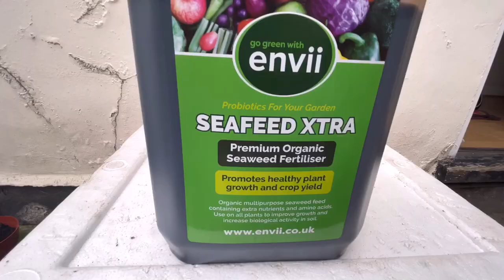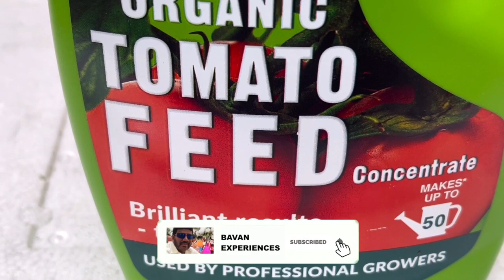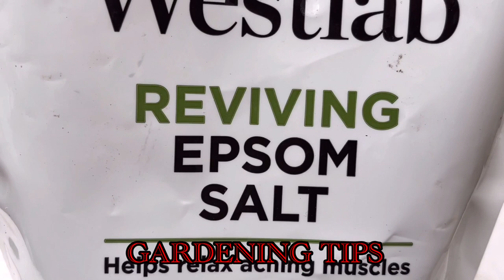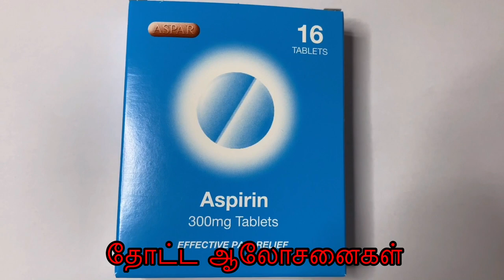London Garden 2021 part 3 - Eggplant Harvesting & Gardening Tips - கத்தரிக்காய் அறுவடை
First Eggplant harvesting 2021 from my London garden & Gardening tips - எனது தோட்டதில் முதல் கத்தரிக்காய் அறுவடை 2021 மற்றும் தோட்ட அலோசனைகள் @BAVAN EXPERIENCES

Well come to Bavan Experiences